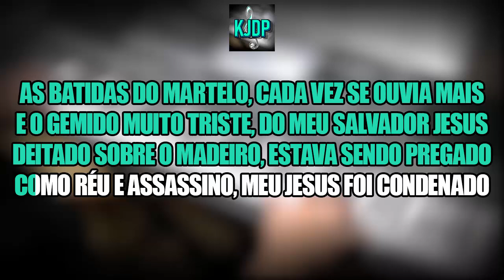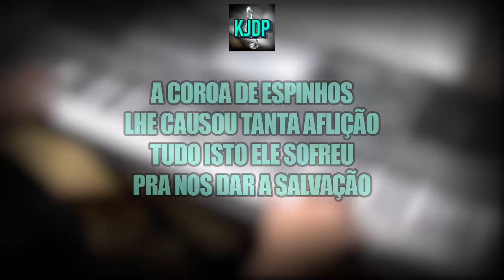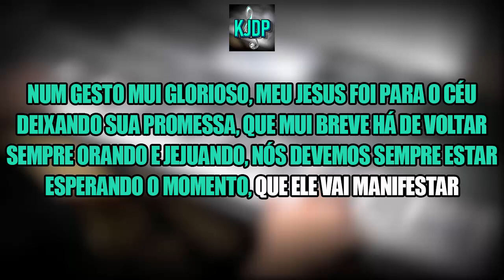PLAYBACK - AS BATIDAS DO MARTELO - MARA LIMA